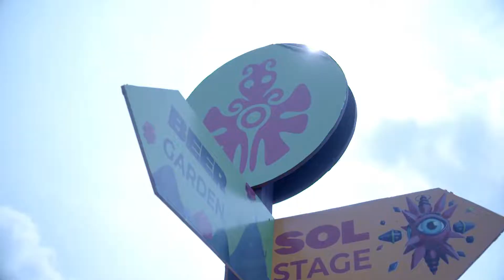EMF After Movie 2019 Final Full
After Movie EMF 2019. Gracias a todo el staff de Live In Fest en ésta increible experiencia. Gracias a Tigo.